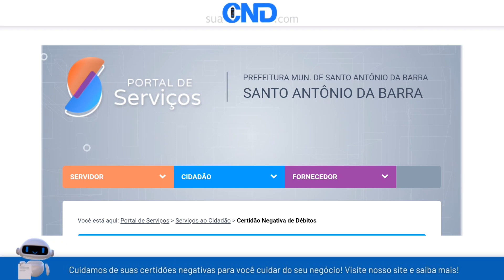Como emitir a certidão negativa municipal de Santo Antônio da Barra em menos de 1 minuto! :)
Link da (CND) Certidão negativa municipal de Santo Antônio da Barra-GO (GOIÁS)